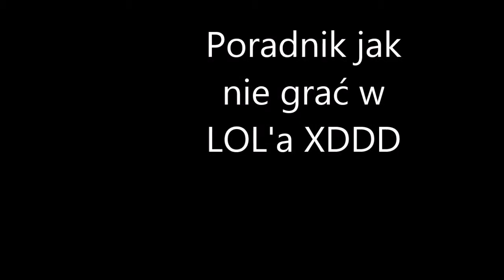Jak grać w League of Legends , a może jak w nie go nie grać ?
kolejny odcinek w grę LEAGUE OF LEGENDS :)